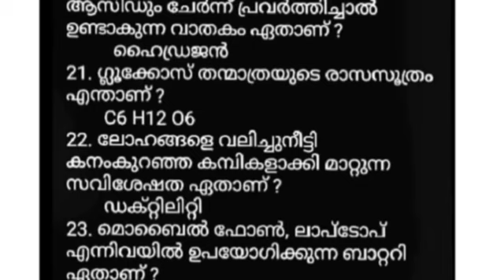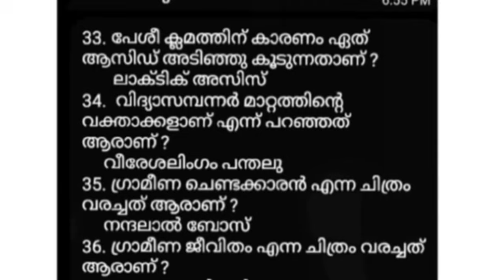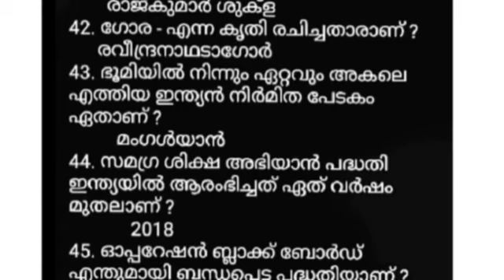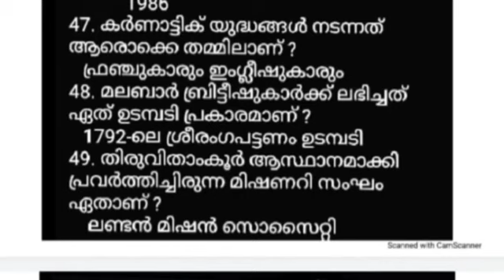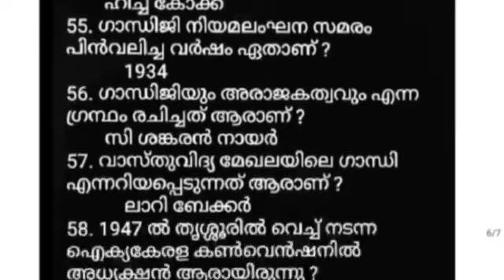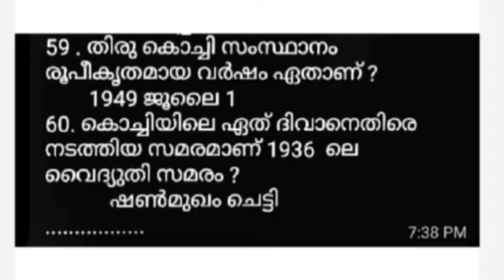VFA, BEVCO LDC, LGS - 5 - 10 SCERT സ്കൂൾ പാഠ പുസ്ത ചോദ്യങ്ങൾ - ക്ലാസ് - 18